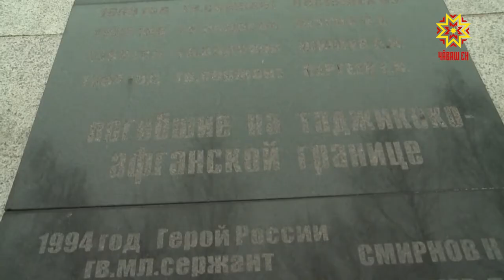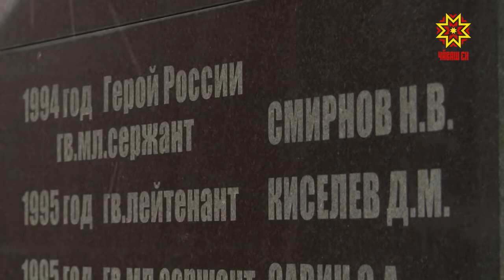Исполнилось 30 лет со дня вывода советских войск из Афганистана.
Там   за 10 лет страна  потеряла более 13 тысяч солдат. В Чебоксарах состоялось возложение цветов к монументу воинам-интернационалистам.